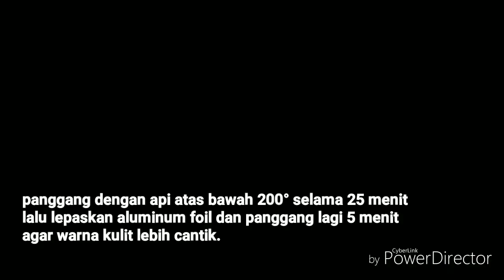ROTI TAWAR GANDUM SUPER LEMBUT anti gagal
Karena tiap hari suka makan roti buat sarapan jadi coba buat sendiri biar lebih sehat saya menggunakan tepung gandum dan sedikit terigu protein tinggi, namun jika ingin protein tinggi semua juga bisa dan tentunya hasilnya lebih lembut lagi.
Bahan:
Gula 30gram
Susu kental manis 15 gram
Susu cair 325 mililiter
Ragi 5 gram
Tepung gandum 400gram
Terigu protein tinggi 100gram
Garam 4 gram
Mentega 60gram